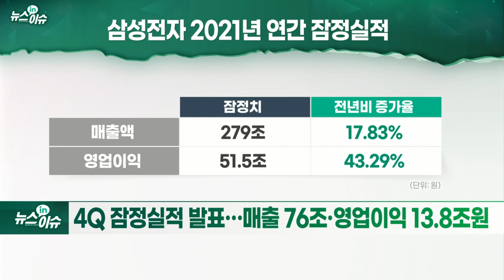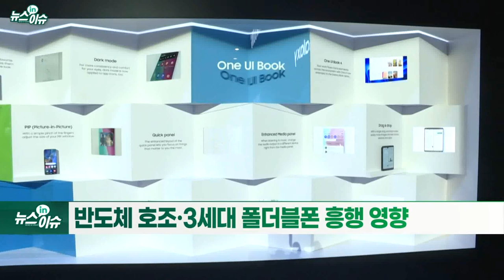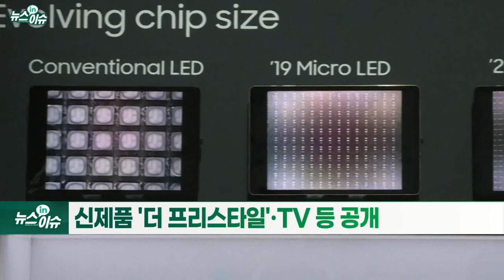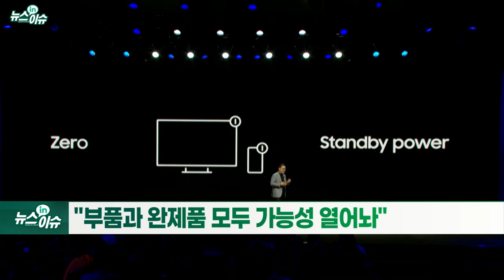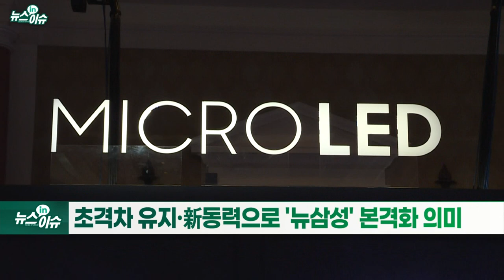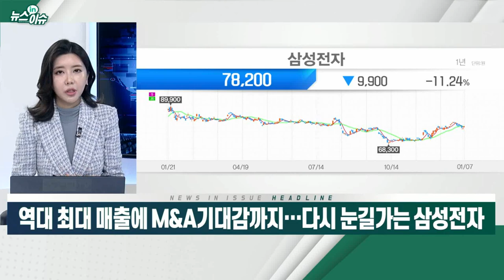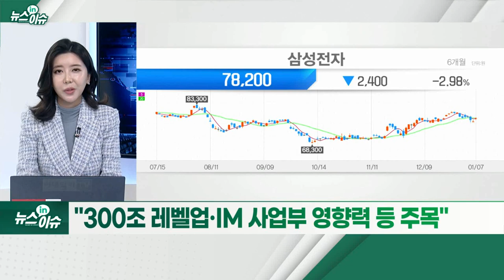역대 최대 매출에 M&A 기대감까지… 다시 눈길가는 삼성전자_뉴스IN이슈 (20220107)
# 4Q 잠정실적 발표… 매출 76조·영업이익 13.8조 원
- 연간 기준 ‘매출 역대 최대’… 영업이익 예상치 하회
- 하회 이유… ‘특별격려금 지급’ 등 일회성 비용 반영
- 반도체 호조·3세대 폴더블폰 흥행 영향
- 올해 매출 300조 원 이상 전망 ‘솔솔’
- 한화證 “반도체 부문 영업이익 44조 예상”
- 메모리 다운사이클 종료… 파운드리·폴더블폰 기대도↑
- 가장 넓은 삼성전자 전시관에 인파 ‘북적’
- ‘삼성 봇 아이’·AR 자동차 등 관심 높아
- 신제품 ‘더 프리스타일’·TV 등 공개
- 한종희 부회장, M&A 질문에 “조만간 있을 것”
- “부품과 완제품 모두 가능성 열어놔”
- 초격차 유지·新 동력으로 ‘뉴삼성’ 본격화 의미
- ‘긍정론’ VS ‘신중론’… “수요 뒷받침 확인必”
- 대신證, 목표가 12만 원 제시
- “300조 레벨업·IM 사업부 영향력 등 주목”